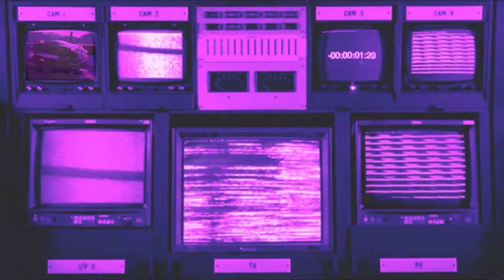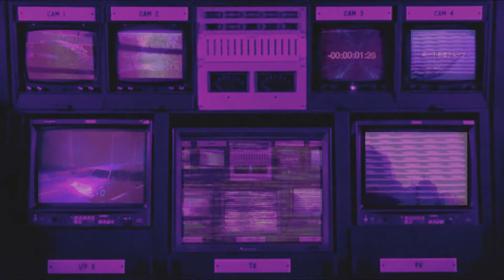Kid Bloom - Wounded/Surrounded (slowed + reverb)